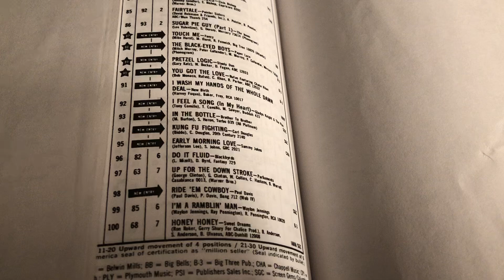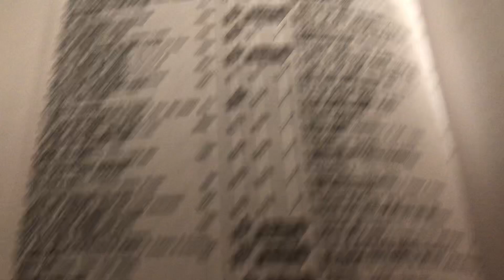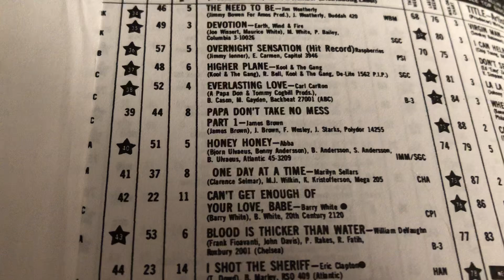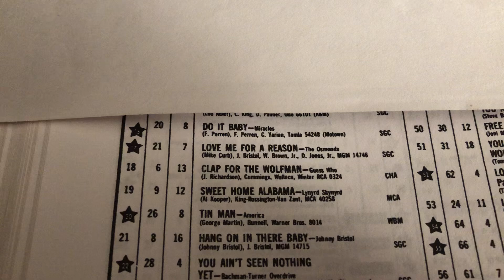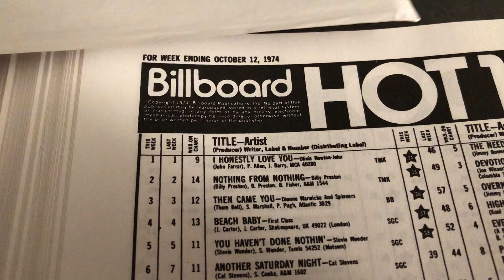🔥🔥🎶🔥🎼📖🎸 October 12th 1974 50 Years Ago Billboard Hot 100 Music Chart Hit Songs Look at list 🎹🥁🎵🎤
🔥🔥🎵📖🎼📓🎶🎤🎸🔥 50 Years Ago Billboard Hot 100 1974 .  A Look at the list of Songs ending the week of October 12th 1974  In the list of Billboard Magazine.